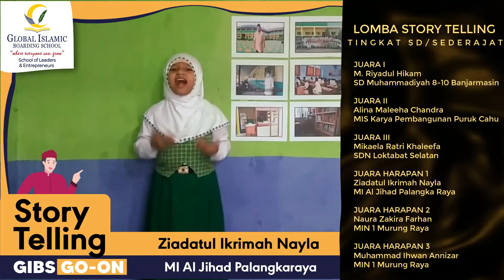PEMENANG JUARA LOMBA STORY TELLING TINGKAT SD SEDERAJAT GOON 2022 CHAPTER 2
SELAMAT! Kepada para pemenang juara lomba Story Telling tingkat SD sederajat, Sampai Bertemu lagi pada  GIBS GOON 2023